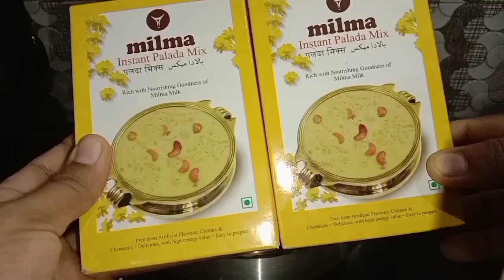ചെറിയ പെരുന്നാളിൻ്റെ ചെറിയ വിശേഷങ്ങൾ#VeePeesFoodCourt